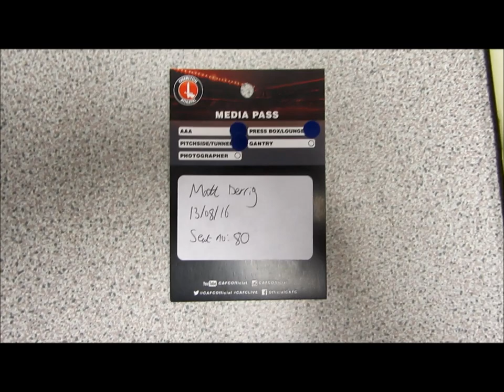MATCHDAY: Charlton Athletic v Northampton Town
This is the official You Tube channel of Northampton Town Football Club, playing in Sky Bet Football League 1 at Sixfields Stadium.